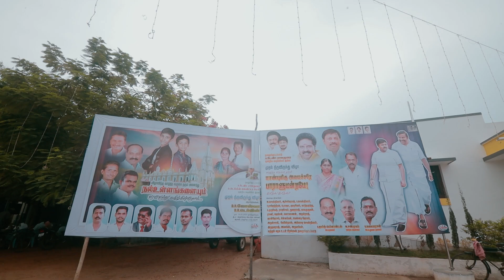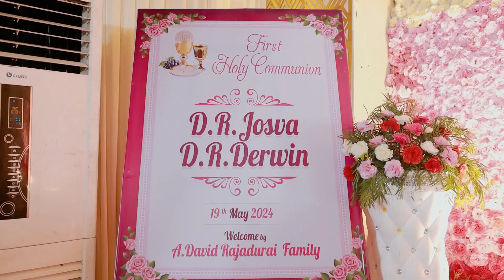Best Cinematic Video | First Holy Communion